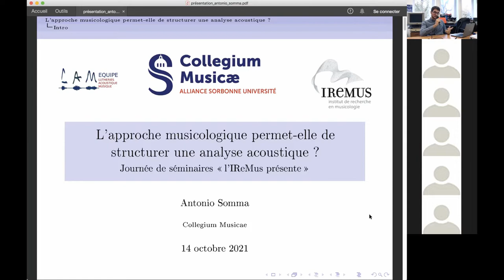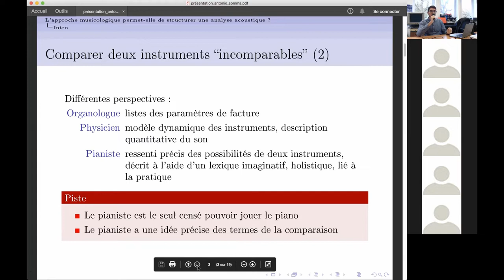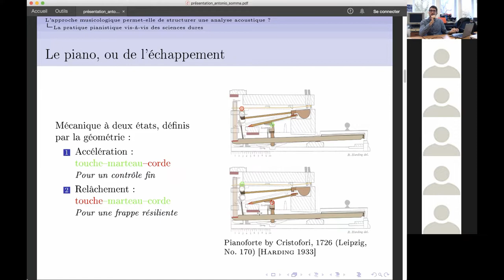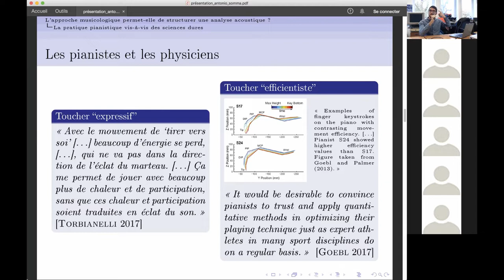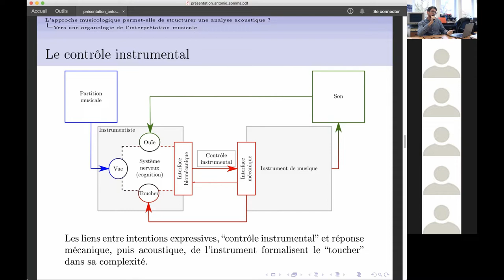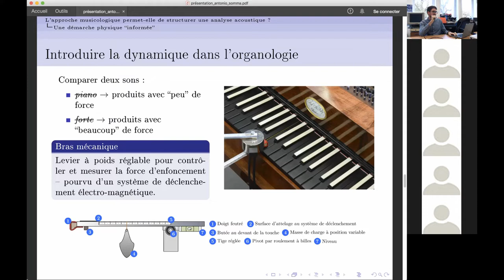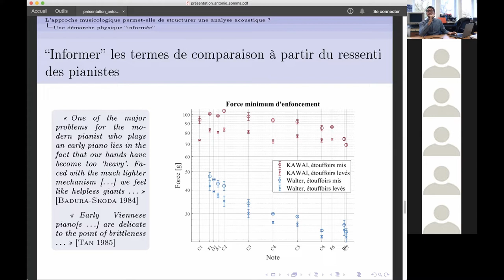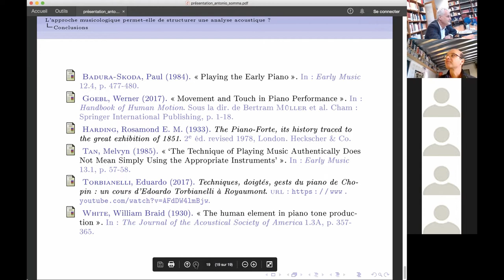14 octobre 2021, A. Somma - l'approche musicologie permet-elle de structurer une analyse acoustique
Séminaire IReMus présente en ligne

Antonio Somma - l'approche musicologie permet-elle de structurer une analyse acoustique ?